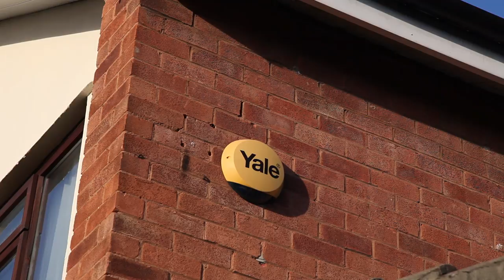Top 3 Security Tips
Some nob head says shit